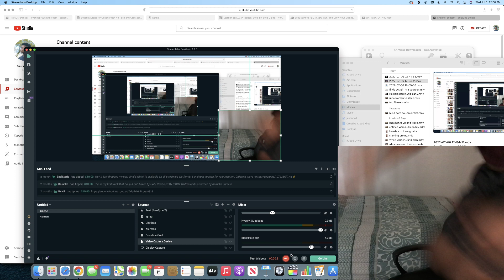When women are Delusional 3 |She said her man should be proud she has a lot of bodies